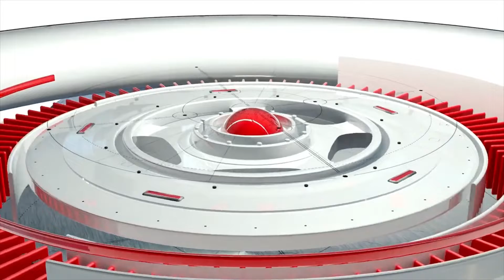സ്വകാര്യ ബസ്സുകളുടെ മത്സരയോട്ടം തുടരുന്നു...അധികൃതരുടെ നിസ്സംഗതയും...